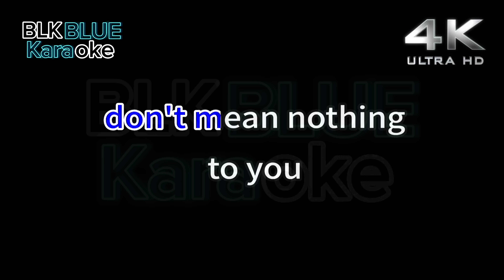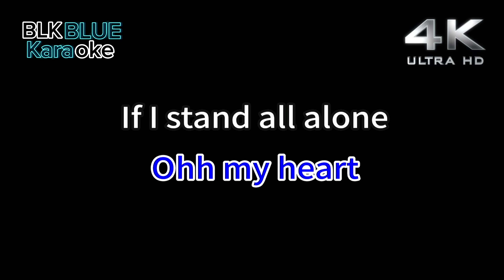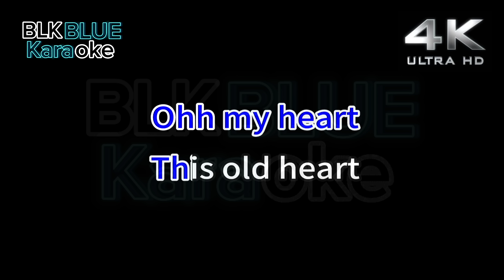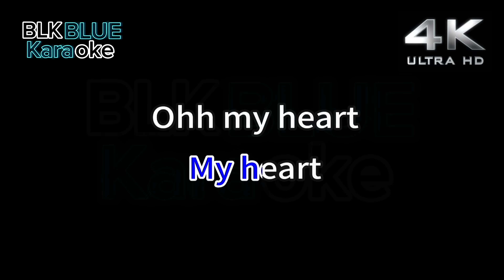I Don't Want to Talk About It - Rod Stewart (karaoke version)